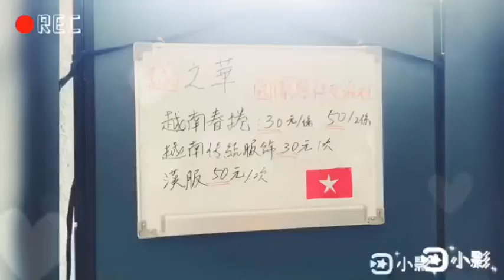2020金大TEEP心得分享-越南-黃敏禎&寇氏美源(2)